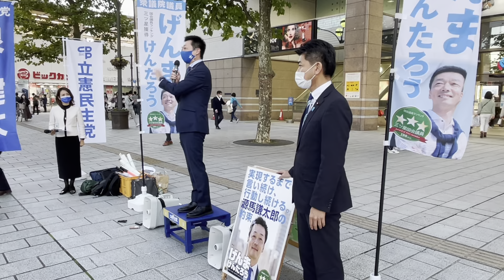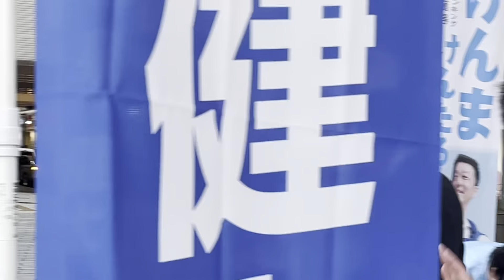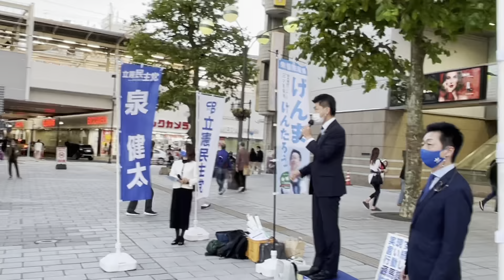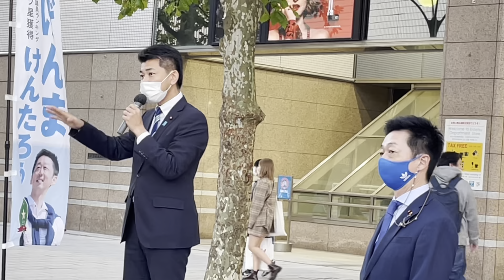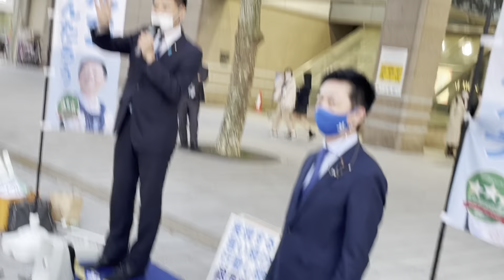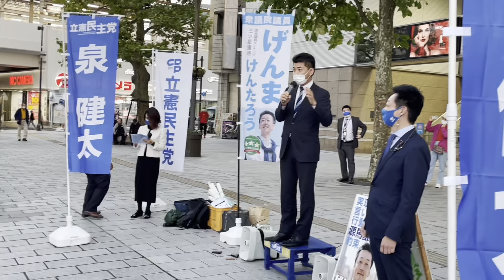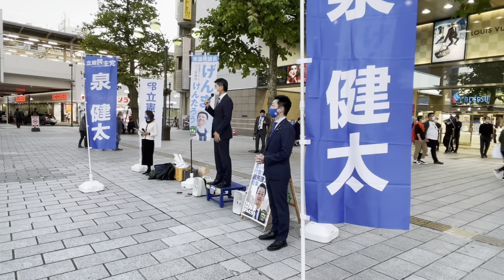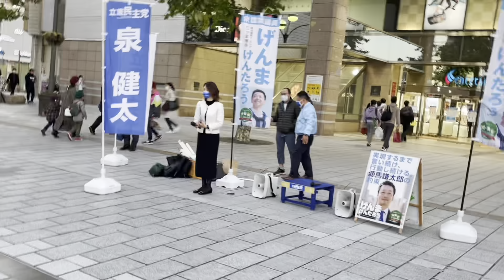源馬謙太郎代議士街頭演説 応援弁士立憲民主党政調会長泉健太代議士 浜松駅北口広場 2020年11月21日１６時 ノーカット版 差別化には今 既存ウラン分裂型原発廃止 核融合原子力発電を推進ですね。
YouTubeのUPは旗持ちに了解を得ています。
スイングステイト＝無党派層です。
仲間内対応は無党派は嫌います。
コアな支持層を重視するのはトランプ選挙で日本人は好みません。

静岡県の場合　次期総理候補の　河野さんと小泉さんは原発廃止です。いずれ浜岡原子力発電廃炉は政権党との差別化になりません。社会党と突然組むなど　なんでも有りの自民党です解散直前に既存原発廃炉を選挙対策として出す可能性はあります。
気に入らない人文系の日本学術会議員を切り前例はできました　原子力発電村の会員は守旧派として切る筈です。
ウラン分裂型原子力発電を海外輸出は全て見事なぐらいの失敗し東芝迄経営危機　日本が世界の成長に遅れたのは経産省の責任が大きい。でも自民党は選挙でお世話になるなどしがらみで直ぐにできない。核融合原子力発電は現時点３０年かかると言われています。
変化に対応出来ない国民民主党（普通の無党派層のイメージ:希望の党の公約は今恥ずかしくて言えないでしょう。自民党に居座る人がいて入れなかった人の党）では戦えません。労働組合の党なのにウラン分裂型原発の労働者の安全より経営者側に立つ？誰も支持しないでしょう。
菅さんは所信表明演説で２０５０年二酸化炭素のゼロは想定しています。立憲民主党は今　一歩進んで３０年かかると言われる核融合原子力発電の推進を言うべきです。原子力発電村に関電のような弱みは無いと思いますが現政権はダイレクトには言えない筈。